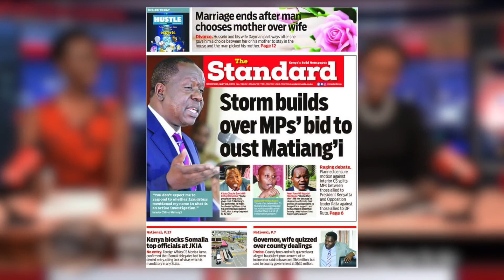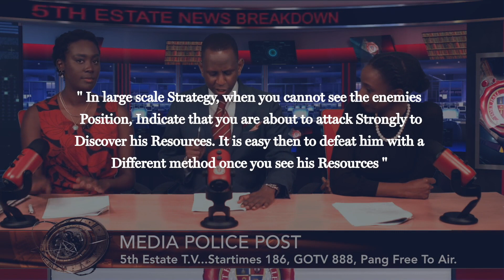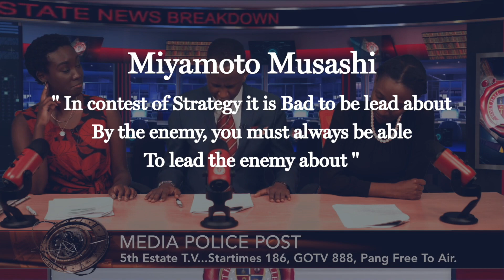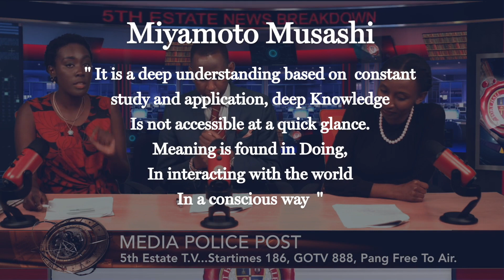A Guide to IMPEACHING Matiangi: Will Ruto Succeed?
This is the 5th Estate WINNING HEADLINES, YOUR Media Police Post. In this NEW SEGMENT we analyze some of the country's newspaper headlines that you might have MISSED. We also take a look at the political pieces we call CARTOONS in this country.